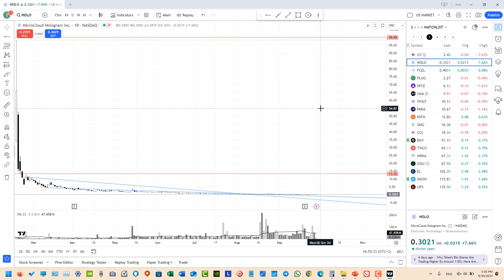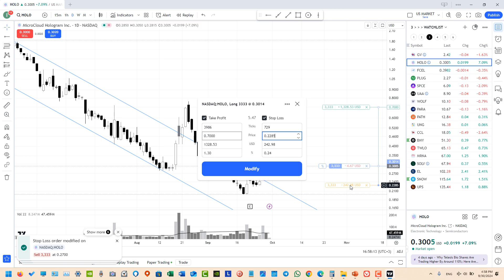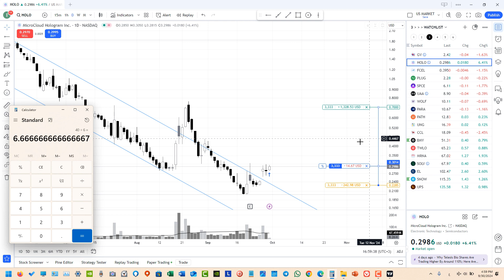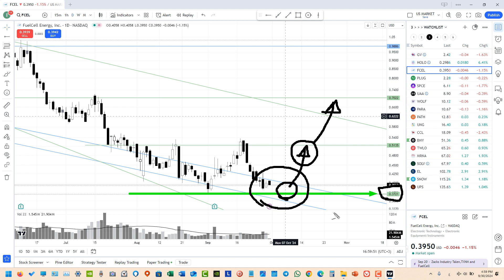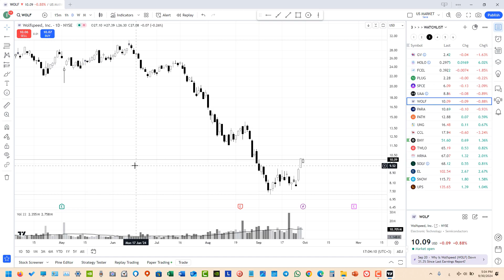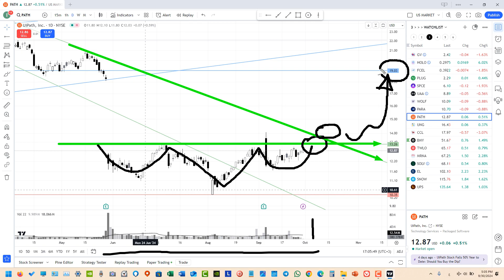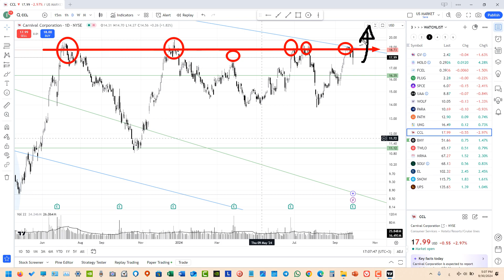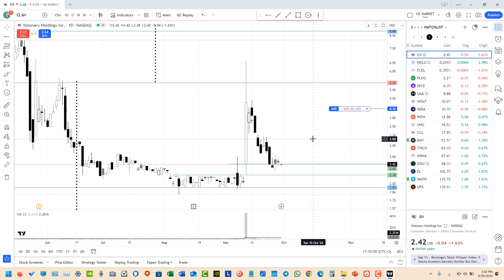تحت المراقبة | 10 أسهم أمريكية تحت 20 دولار - 2024.09.30 - US Stocks